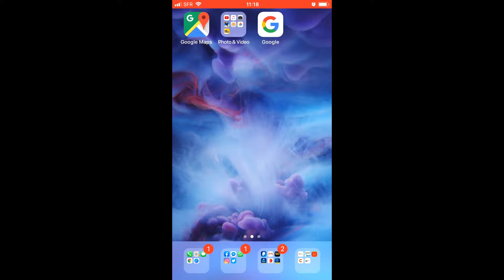PUBG en iPhone 8 Recondicionado Oro Rosa - TDM Warehouse |SIEPGAMING